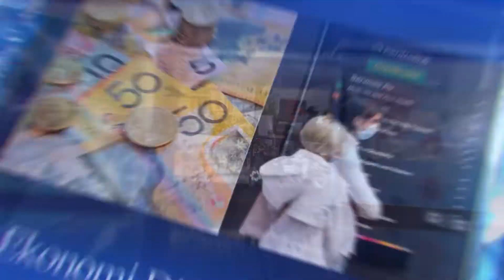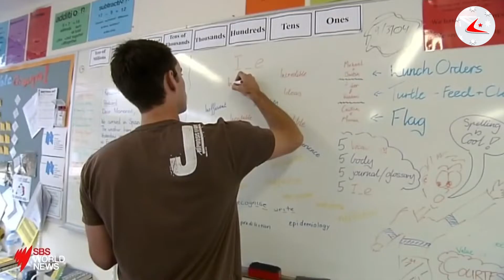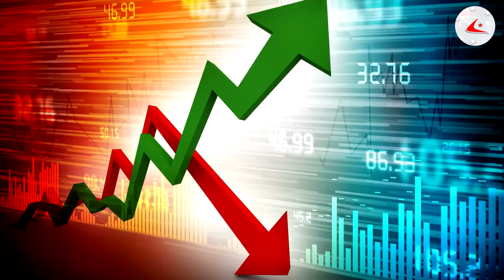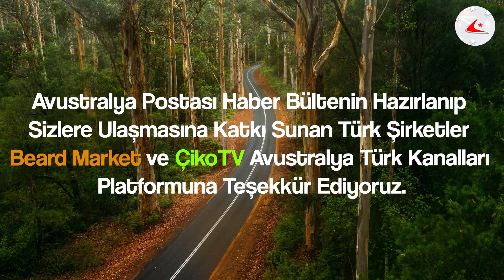AVUSTRALYA POSTASI HABER BÜLTENİ I 5 TEMMUZ PAZARTESİ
📌Pratisyen hekimler bugünden itibaren Pfizer aşısı uygulamaya başlıyor
📌Avustralya’da Çocuklar 2022 Yılına Kadar COVID-19 Aşısı Olmayacak
📌Melbourne’ün kuzeybatısına büyük bir hastane inşa edilecek
📌Victorialılara daha yıllarca maske takabilecekleri uyarısı geldi
Ancak iş çevreleri politikada değişiklik talep ediyor, maske kuralları gevşetilene kadar çalışanların ofislerden uzakta kalacağı belirtiliyor.
📌Avustralya’yı sarsan cinsel taciz skandallarına bir yenisi daha eklendi: Eyaletin İşçi Partisi lideri istifa edecek
📌Prof. Dr. Uğur Şahin, Türkiye'de normalleşme için tarih verdi!
📌Mehmet Aydın mali şubede gözaltında
📌Kıbrıs'ta ölümcül orman yangını
📌DSÖ’den Delta varyantı uyarısı: Aşılar geride kalıyor
📌Brezilya'da aşı alımında yolsuzlukla suçlanan Bolsonaro'yu protesto dalgası
📌Güncel Döviz Kurları.
📌Hava Durumu.

Avustralya ve dünyada yaşanan gelişmeler, sizler için hazırladığımız 5 Temmuz 2021 tarihli haber bülteninde. Gündemden uzak kalmamak için güne Avustralya Postası Haber Bülteni ile başlayın..